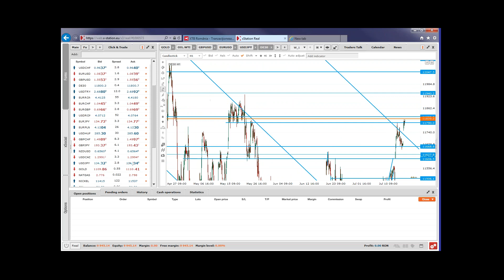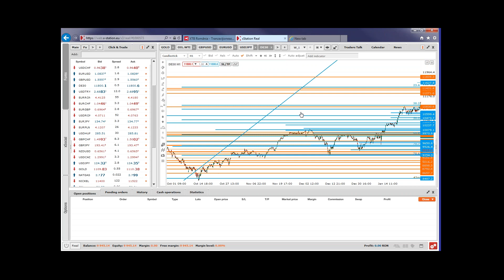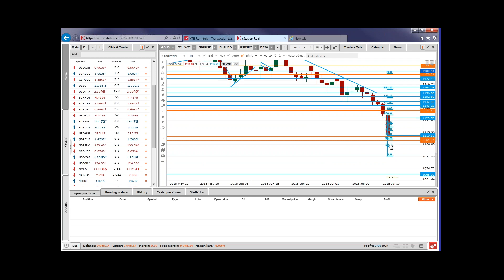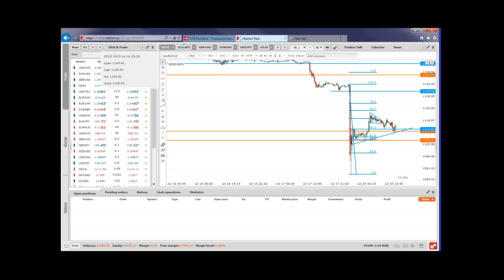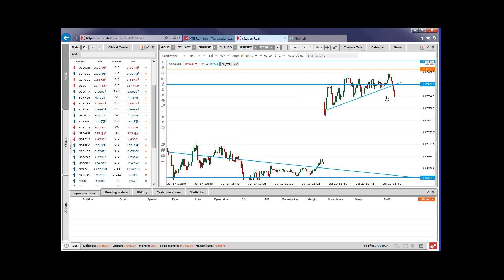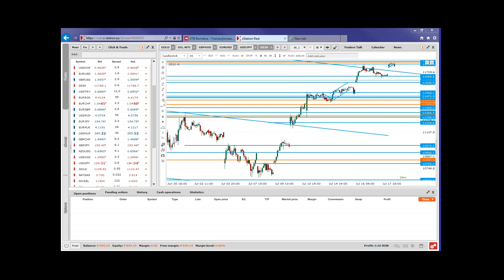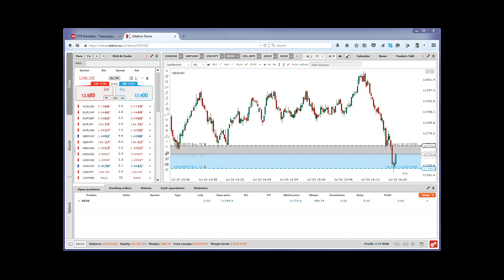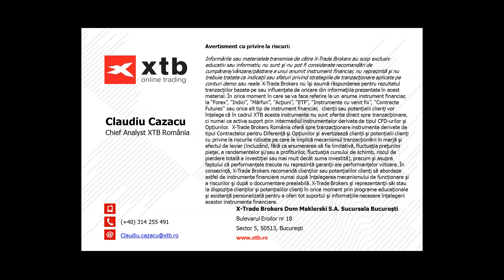Closing Bell 20.07.2015